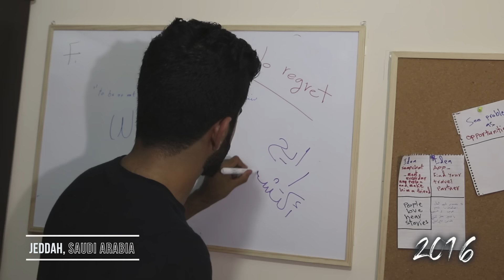اغرب فندق في العالم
انا تغيرت  من الاحباط والخوف وعدم اليقين الى الشخص اللي بتشوفوه اليوم .. وانت كمان لازم تتغير. اذا انا قدرت انت كمان بتقدر. بتمنى وصلت الفكرة.

╰اذا بتقرأ هذه الكلمات انت انسان روعة وانا بحبك ( حط اموجي عسل بالتعليقات)